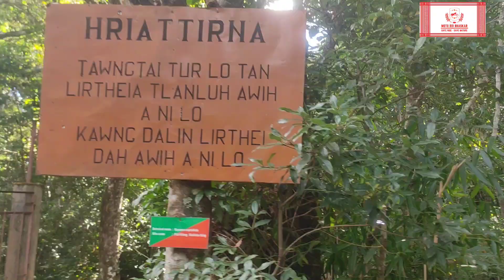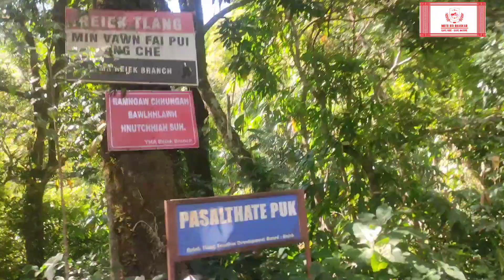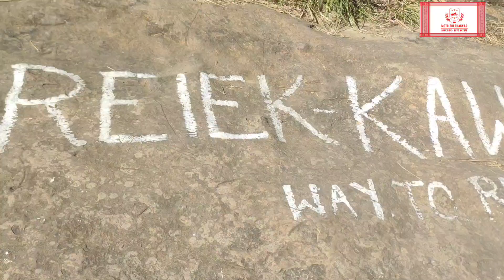North East explore vlog @ Most Beautiful place in Mizoram ⛰️ Reiek Tlang || episode 10